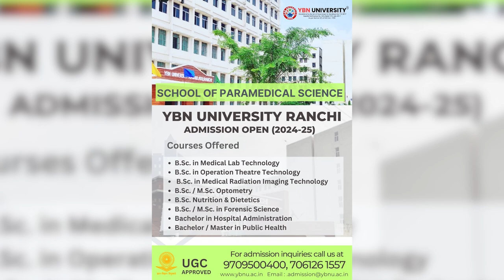anchorpoonam केजरीवाल बोले- चुनाव से पहले दिल्ली की सड़कें ठीक होंगी